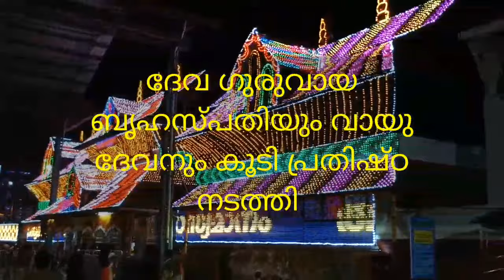Guruvayur Ekadashi 2022, ഗുരുവായൂര്‍ ഏകാദശി 2022, Guruvayur Temple, Guruvayur, Thrissur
The dates and things about Guruvayur Ekadashi 2022 celebrated at Guruvayur temple, Kerala